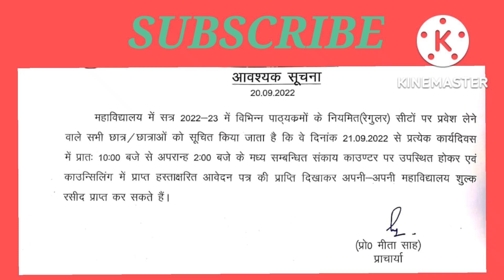Kkc College New Update || Fee receipt || Shri Jai Narain PG College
Kkc College New Update || Fee receipt || Shri Jai Narain PG College | New update  ‎@SWT STUDY ZONE